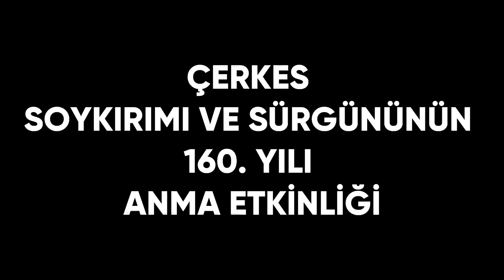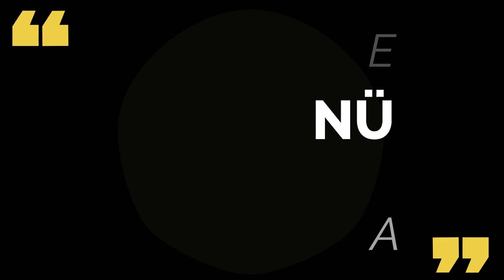Çerkes Soykırımı ve Sürgünü'nün 160. Yılı Anma Programı Tanıtım